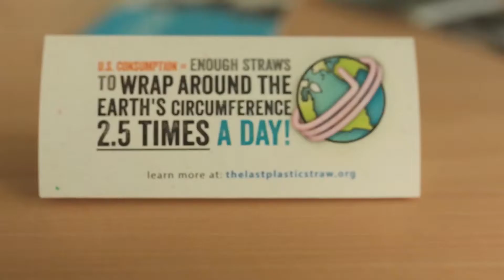[GREEN FILM TAKES ON STRAW WARS]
Meet award winning film maker Linda Booker as her documentary Straws on plastic trash in oceans harming environment & marine life creates a huge buzz in film festivals.